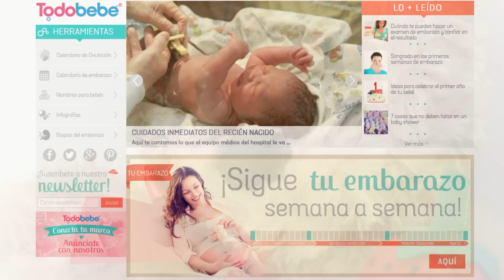Cómo anunciar mi embarazo | Ideas originales y divertidas para anunciar mi embarazo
Para mayor información no olvides consultar regularmente donde encontrarás información confiable de expertos y mamás para ayudarte en tu vida diaria ya sea buscando bebé, embarazo o con el desarrollo de tus hijos.